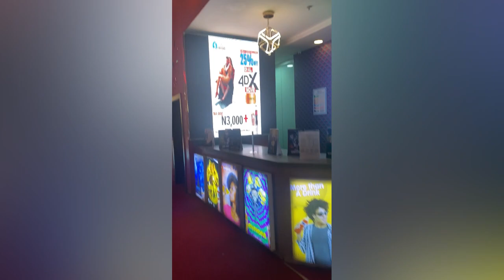Weekly Lagos Vlog : My day at ICM (Ikeja city mall), Movie Day.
In this video, you will experience an eventful fun day of my day at ICM in Lagos, Nigeria, from the window shopping and price comparison and mini movie review with friends .

PERFUME  AND ACCESSORIES LOVERS VISIT: @akpaegoscents_accessories on Instagram for your perfume and accessories.